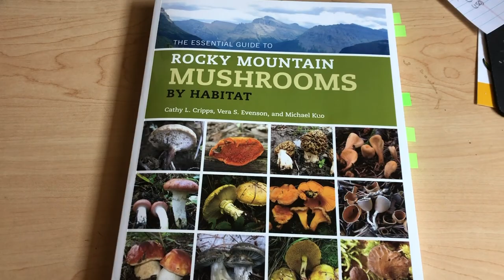Huckleberry Picking in Montana - Montana Living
We headed to the mountains to gather Huckleberries.  This is the unofficial fruit of Montana and highly sought after.  While it took us some time to learn what we are doing, we now have good game plan.

2nd Channel: Redemption Road Recovery